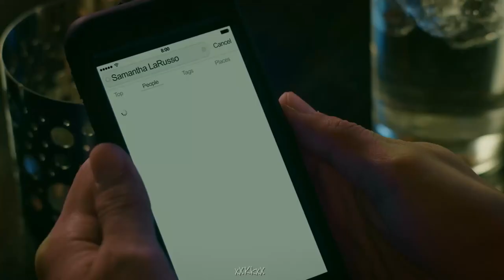Miguel Diaz | End Of Youth.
'If you reach with no reply, see you when I see your man
You can't talk to me through the phone if we don't a fucking line
I try to grow but the past, it tears me down to side
There's still the world out to process but don't take the same advice'

Show: Cobra Kai
Character(s): Miguel Diaz
Song: End Of Youth
By: Ed Sheeran